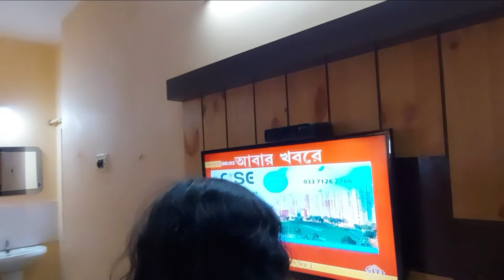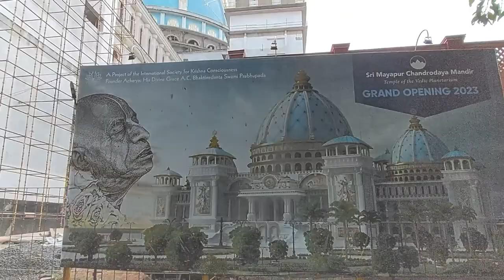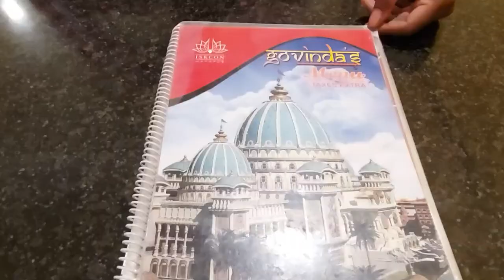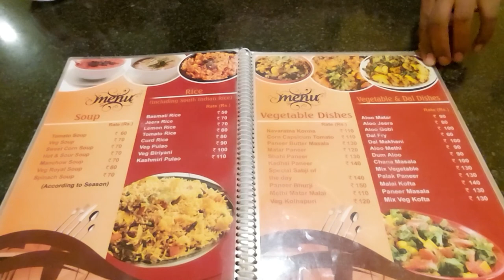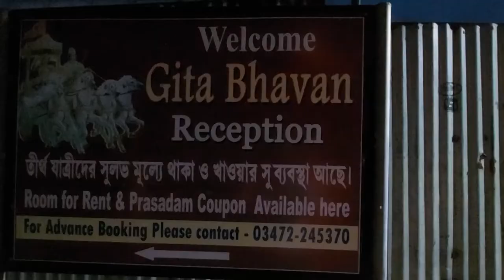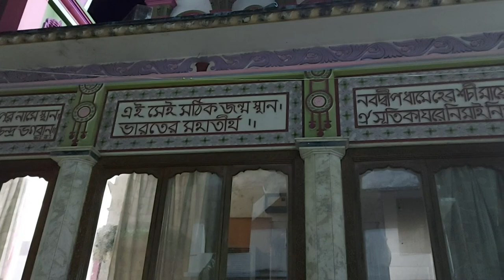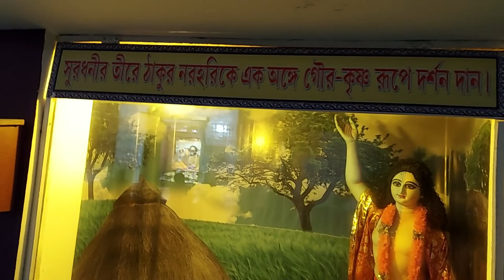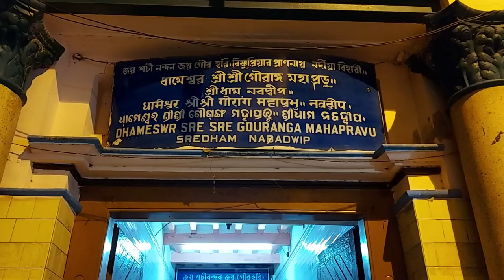Trip to Krishnanagar, Mayapur & Nabadwip Part 1 | Travel Vlog to Krishnanagar, Mayapur & Nabadwip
Hello Friends!
This is a trip to Krishnanagar, Mayapur & Nabadwip part 1, part 2 will be coming soon.